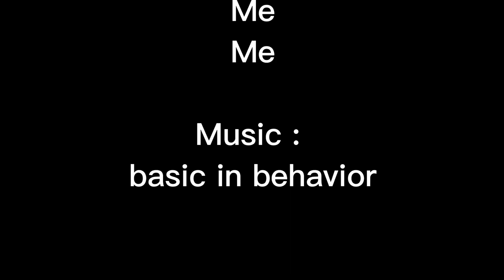Disaster Movie Spectacular 29